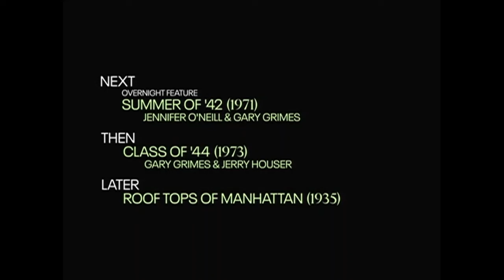TCM Comments on Violence (1947)